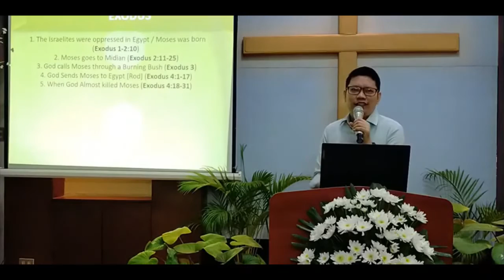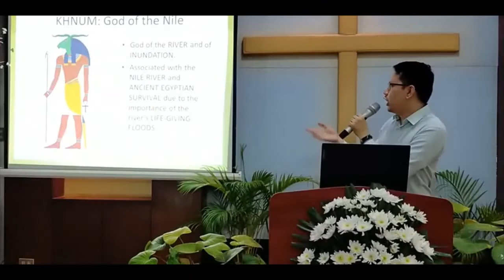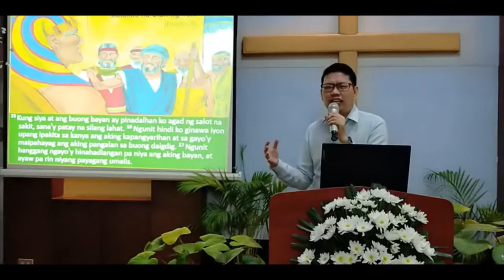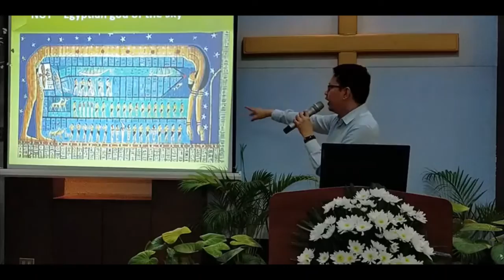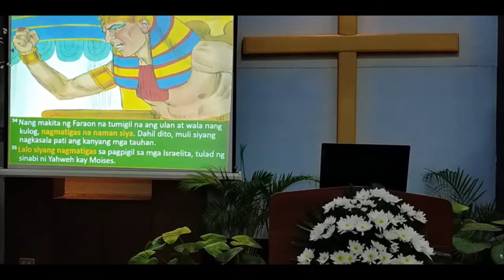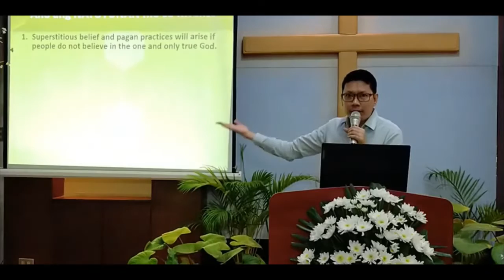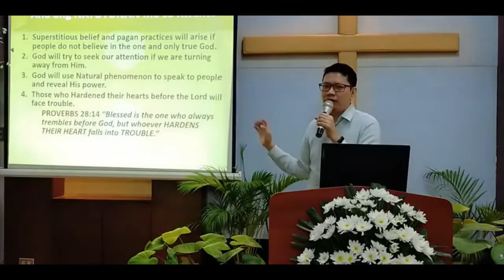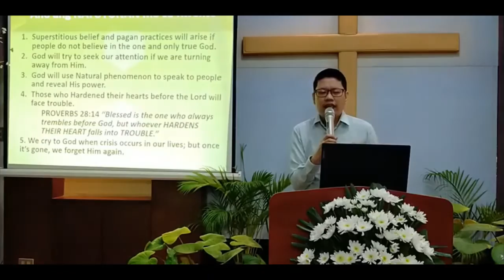Exodus 9: 5th (Death of Livestock), 6th (Boils) and 7th (Hail) Plague; FILIPINO, TAGALOG Sermon